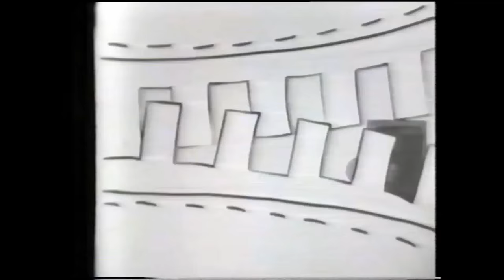The Sapir Family1978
Our entrepreneurship of puppets show.
I was 14 (looking like a 10 year old) and my four dear sisters.

Lara passed away at 23 years old and she is always with us since then.

We were invited as guests to Ritch-Ratch (Zipper) the famous children show on Israeli 70's TV show.
It was when there was only one Channel, and Television was black and white.